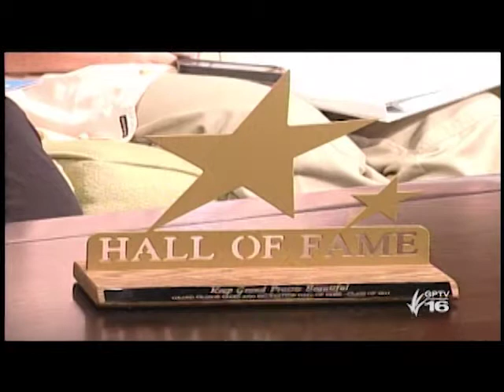It Happened 090811